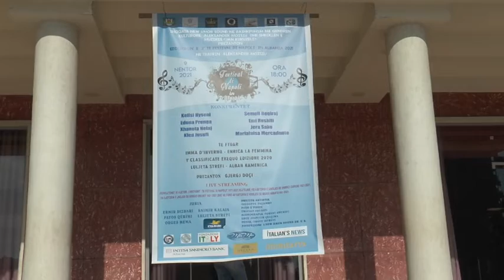Durrës Festivali i Napolit, rikthehet për herë të dytë, në Durrës